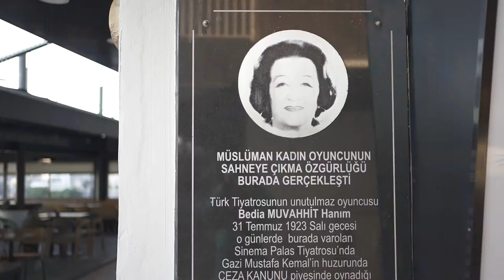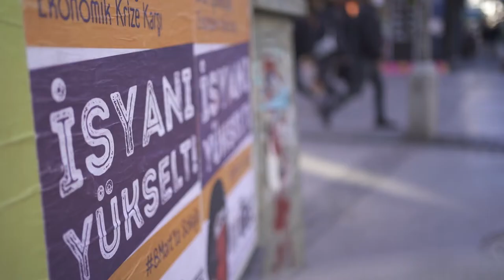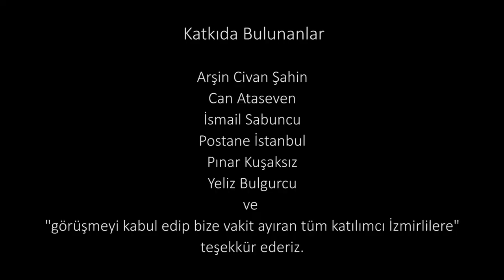İzmirlilik Araştırması: İzmir'de Kadın Olmak